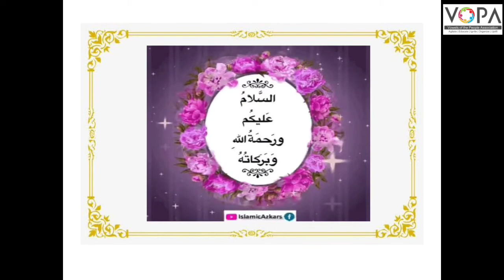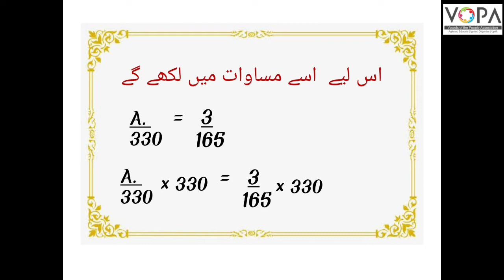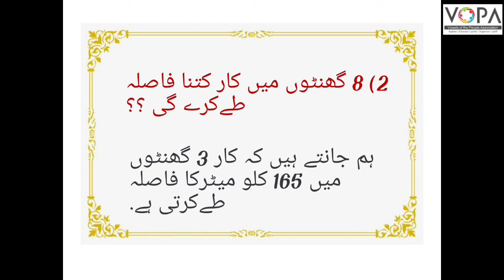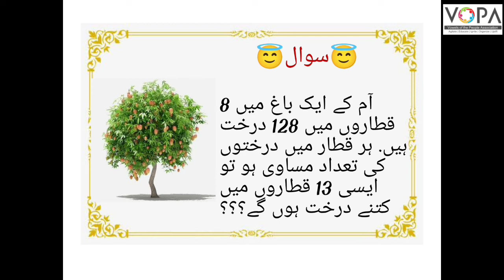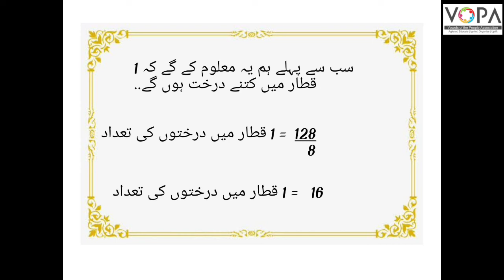6th | Maths | chapter no.12 | نسبت تناسب | V-School